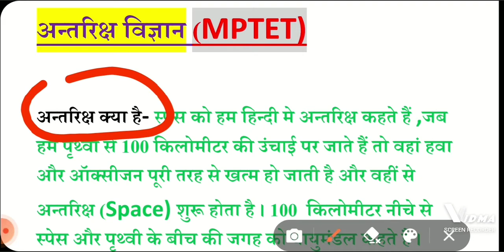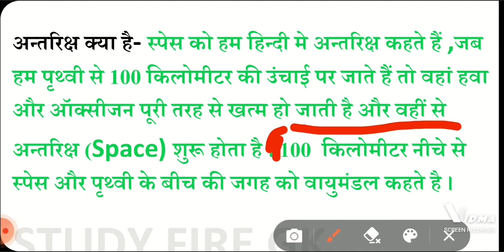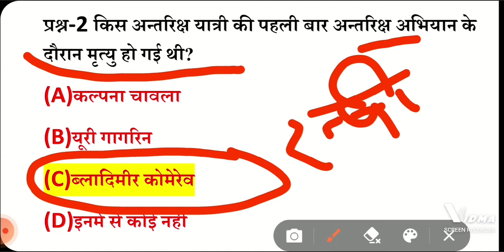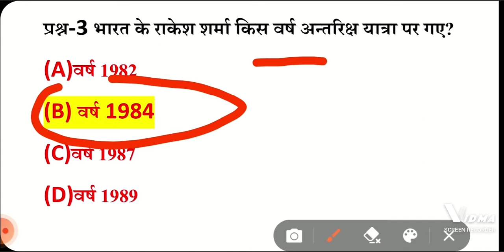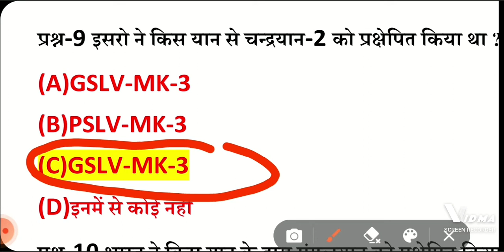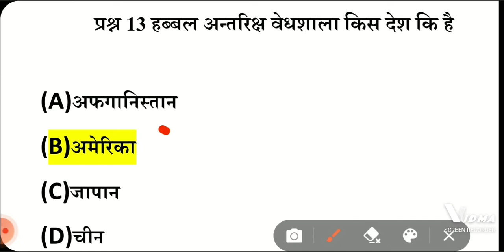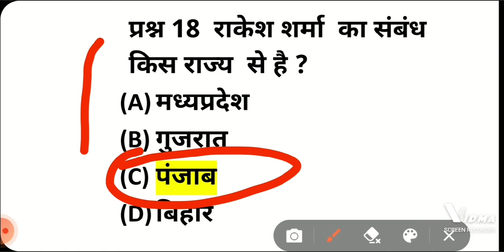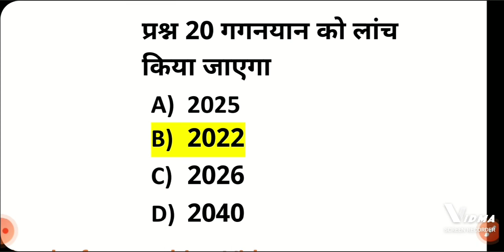अन्तरिक्ष विज्ञान।।MPTET। महत्वपूर्ण प्रश्न।।